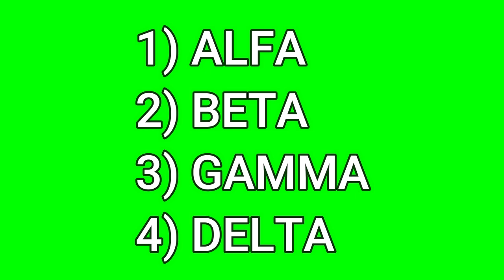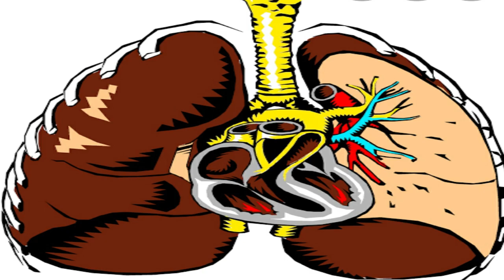HISTORI JONG U CORONAVIRUS | KHASI VLOGS | KHASI VIDEO | RI KHASI | SHILLONG | MEGHALAYA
SHAPHANG KANE KA VIDEO / ABOUT THIS VIDEO :

THIS VIDEO IS ABOUT THE HISTORY OF CORONAVIRUS SINCE 1960 WHICH INLCLUDES SARS AND MERS AND THE PRESENT NOVEL CORONAVIRUS.

kane ka dei ka video kaba lyngkot ba nga kren shaphang kumno ba ki lah shem ia u coronavirus
bad ha kano rukom u lah ktah ia ki jaitbynriew naduh mynshuwa.

KI JINGKDEW HA KANE KA VIDEO:

0:34 CLASSIFICATION OF CORONAVIRUS
0:57 HOST / HAEI BA KI SHONG ?
1:34 HISTORY OF CORONAVIRUS / HISTORI JONG U CORONAVIRUS
2:00 SARS ( SEVERE ACUTE RESPIRATORY SYNDROME ) 2002-03
2:40 MERS ( MIDDLE EAST RESPIRATORY SYNDROME ) -2012
3:27 NOVEL CORONAVIRUS / NCOV-19 /COVID19

3) KUMNO KI RAI BAN DISCHARGE IA KIBA PANG COVID19/ CORONAVIRUS

6) Hato U Dawai Coronavirus dei u PLASMA THERAPY ? | KHASI VLOGS | DOES PLASMA THERAPY CURES CORONA?

SHAPHANG KANE KA CHANNEL / ABOUT THIS CHANNEL :

KA KHASI HEALTH CHANNEL KA WANRAH IA PHI IA KI "AWARENESS VIDEOS" BAD KI VIDEOS BA BATAI SHAPHANG KI DAWAI,KI JINGBAM TEI MET BAD KIWEI PAT KI VIDEOS SHAPHANG KA "JINGKOIT JINGKHIAH"  DA KA KTIEN KHASI.

THIS CHANNEL IS ALL ABOUT HEALTH VIDEOS,HEALTH VLOGS AND HEALTH TIPS WHICH IS IN KHASI LANGUAGE OF MEGHALAYA,NORTH EAST INDIA.

PEIT KAI IA KI VIDEO HA PLAYLIST JONG NGI.

KHUBLEI SHI HAJAR NGUH